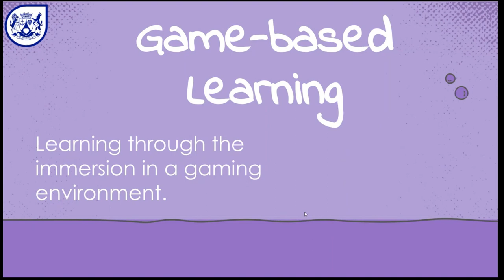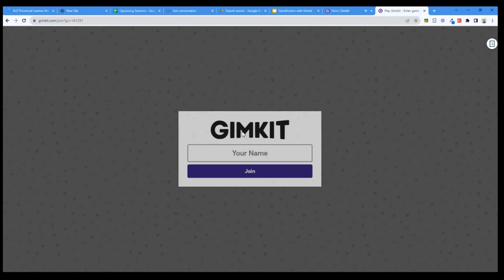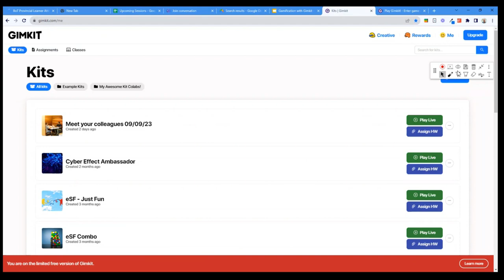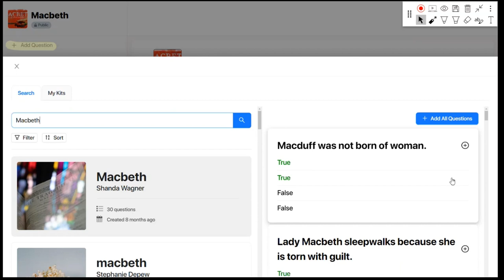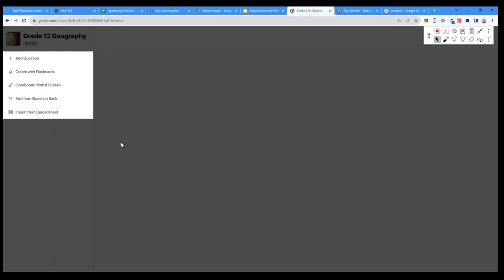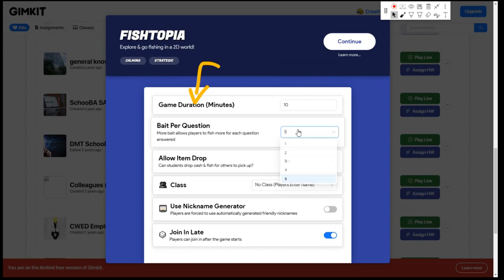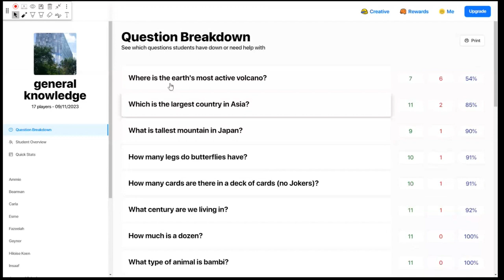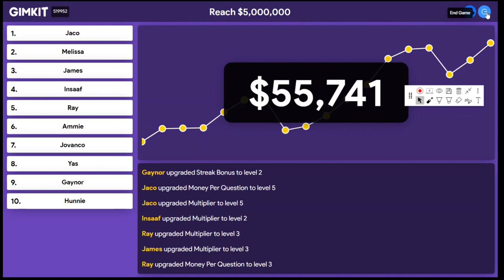Gamification with Gimkit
This session will focus on what Gamification is and how to implement it in a practical manner in your classroom. The session will explore how quickly Gimkit can create varied gamified learning experiences to keep your classroom engaging. Finally it will touch on a new topic, Assessment AS Learning.